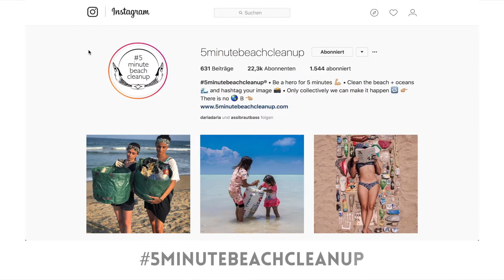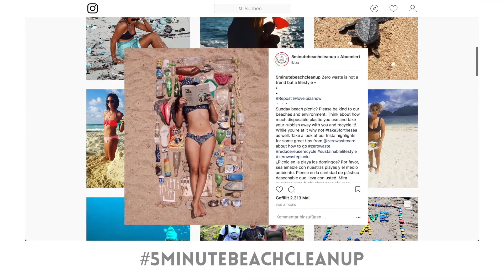How to help the world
Do you know it? If you look forward to your vacation and want to see the beautiful beach but when you arrived there. You are disappointed with dirty beach. What do you do then? Just ignore it? No?

But you don't know how you can help it?

Kennst du es, wenn du dich auf deinen Urlaub freust und von den schönen Strand träumst, aber als du dort ankamst? Du bist enttäuscht von schmutzigen Strand.. Was machst du dann? Ignoriere es einfach? Nein?

Aber du weißt nicht, wie du dagegen machen kannst?

Wie wir daraus besser machen können? Du kannst mithelfen und mitunterstützen, schaue dir das Video an und teile dieses Video weiter! ;)